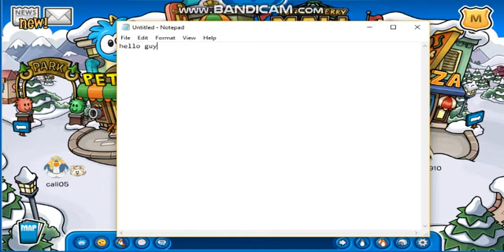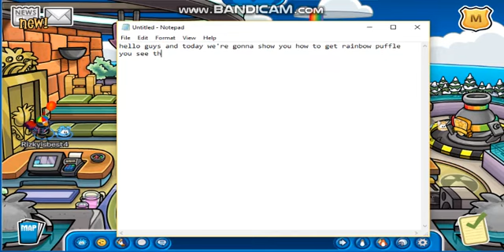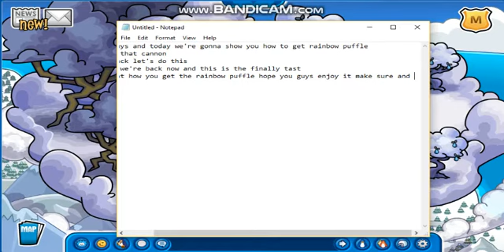how to get rainbow puffle on club penguin onlnie